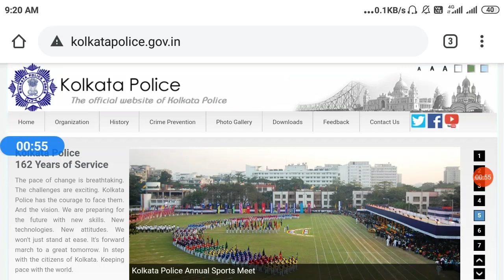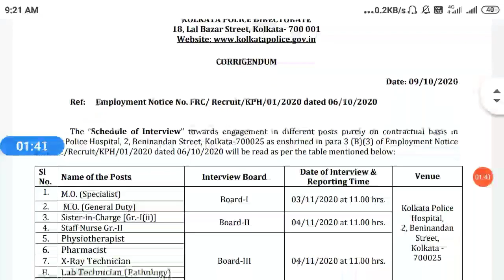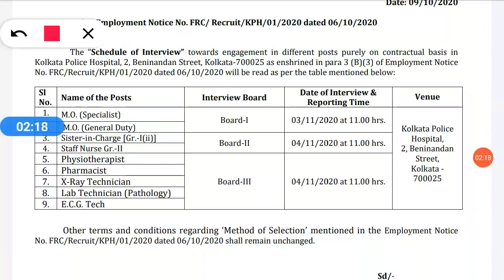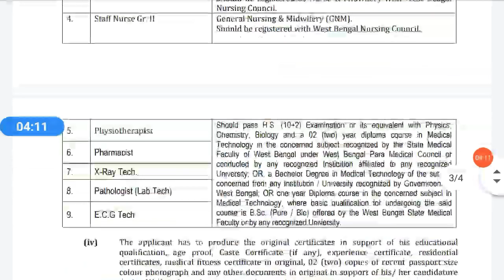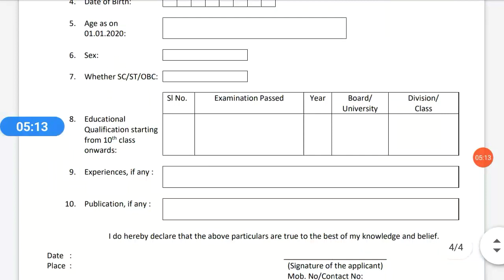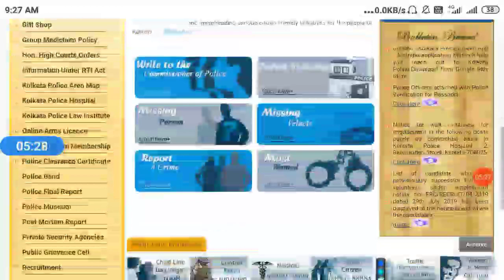কলকাতায় পুলিস ভলেন্টিয়ার পদে নিয়োগের বিজ্ঞপ্তি | Kolkata Police Volunteer Recruitment 2020